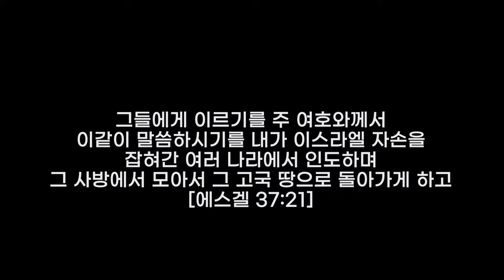[알리야 프로젝트] 코뿔소 우크라이나 3S 작전 특별영상 🇮🇱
코뿔소 3S 작전이 성공적으로 잘 마무리 되었습니다. 할렐루야!
월드브릿지미션 . 코뿔소TV . 인터내셔널 서울김포영광교회
알리야 작전은 계속됩니다

 ☑️ 온라인 헌금